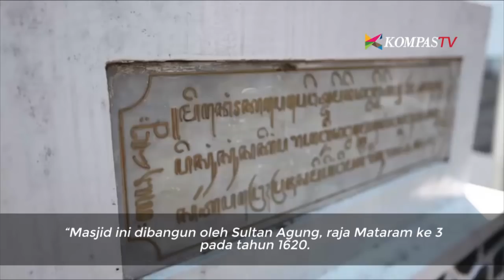Inilah Masjid Peninggalan Sultan Agung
Seperti apa masjid peninggalan Sultan Agung? Yuk, cek videonya